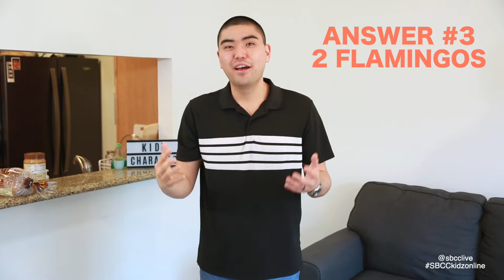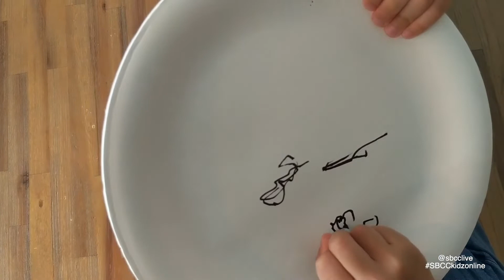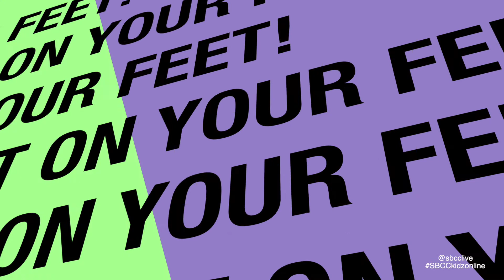SBCC Kidz Online | Elementary | 4/19/2020